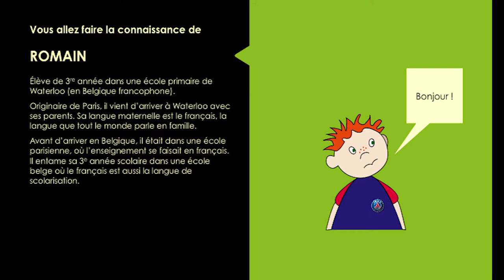m2_s2_cas7